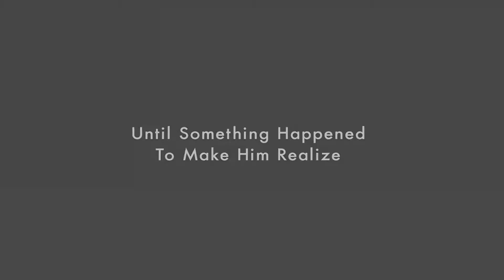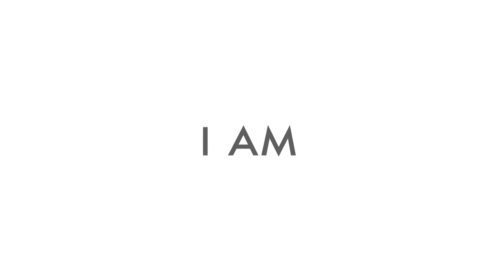I Am - Official Trailer [HD] |Documentary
I am - Trailer

Title: I Am
Director: Tom Shadyac
Writers:
Cast: Marc Ian Barasch,Coleman Barks,Noam Chomsky
Studio:
Genre: Documentary

Plot: Director Tom Shadyac speaks with intellectual and spiritual leaders about what's wrong with our world and how we can improve both it and the way we live in it.